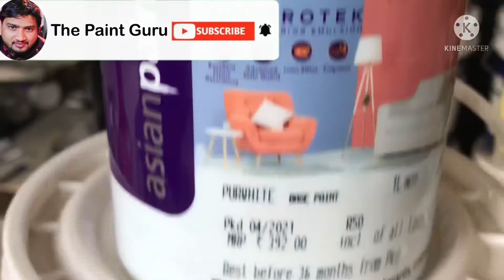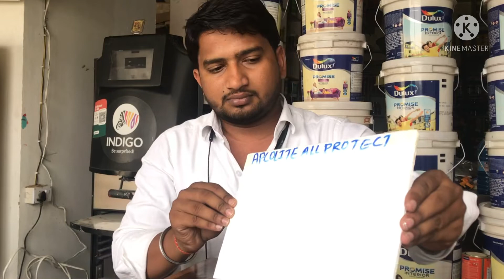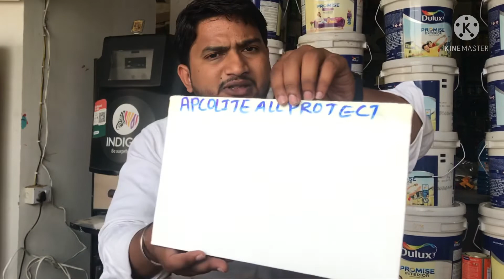asianpaints का लाज़वाब प्लास्टिक paint apcolite shyne all project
ASIAN APCOLITE ALL PROTECT SHYNE
ASIAN ALL PROTECT
ASAIN ROYAL SHYNE
ASIAN ALL PROTECT PRICE 20 LIT
USE OF ASIAN PAINTS

HELLO FRIENDS
    WELCOME TO MY CHANNEL THE PAINT GURU I AM AMRIT RAJ TODAY I DISCUUSING A PRODUCT ASIAN APCOLITE ALL PROTECT SHYNE .IS IS A ASIAN PREMIUM INTERIOR PRODUCT.IN THUS VIDEO I APPLY IT TO A SURFACE AND CHECK THE PRODUCT QUALITY AND GIVEN A GENIUN FEEDBACK..

5. SURFACE DRYING TIME OF THE ASIAN APCOLITE ALL PROTECT SHYNE
9. PERFORMANCE WARRANTY OF THE ASIAN APCOLITE ALL PROTECT SHYNE
10. PRICE PER LIT OF THE ASIAN APCOLITE ALL PROTECT SHYNE
11. WATER DILUTION PER LIT OF ASIAN APCOLITE ALL PROTECT SHYNE
3. एशियाई अपकोलाइट की धुलाई सभी सुरक्षा शाइन की क्षमता
4. एशियाई अपकोलाइट का कवरेज क्षेत्र सभी शाइन की रक्षा करते हैं
5. एशियाई अपकोलाइट की सतह का सूखने का समय सभी की रक्षा करता है
7. उत्पाद एशियन एपकोलाइट ऑल प्रोटेक्ट शाइन का उपलब्ध पैकिंग आकार
9. एशियन अपकोलाइट ऑल प्रोटेक्ट शाइन की परफॉर्मेंस वारंटी
10. एशियन अपकोलाइट ऑल प्रोटेक्ट शाइन की प्रति लीटर कीमत
11. एशियन अपकोलाइट ऑल प्रोटेक्ट शाइन का प्रति लीटर जल मिश्रण अनुपात